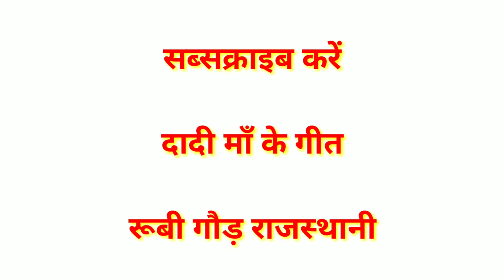दूर्लभ राधा कृष्ण का भजन। दादी मां के गीत । राजस्थानी लोकगीत Ruby Gour Rajasthani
आप सभी को सादर प्रणाम मैं आपका स्वागत करता हूं आपके अपने यूट्यूब और बागड़ी चैनल दादी मां के गीत चैनल पर तो आज हम आपके लिए लाएं हैं बहुत ही दुर्लभ और प्यारा सा छोटा सा भजन जिसे दादी मा ठाकुर जी का भजन कहती है यह भजन राधा कृष्ण के स्वरूप में गाया जाता है और राजस्थान में पुराने समय में बहुत ही फेमस भजन है तो आप इसे सीखे सुनाएं धन्यवाद